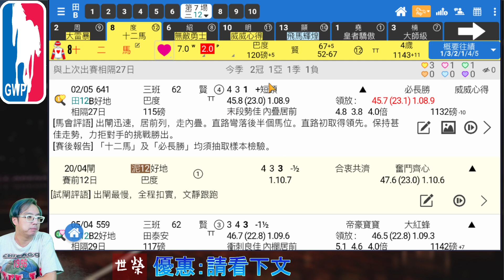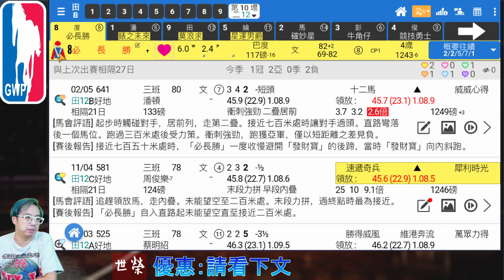🏇HKJC 賽馬 世榮 講馬│賽馬貼士【Gain WP地帶】(六) 21.05.29│●星島冠軍馬評家兼派彩紀錄保持者世榮親身示範投注策略●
投注策略要得心應手，揀啱馬之餘，都要用【堅仔】賽馬APP，有齊賽馬方位，想識賽馬鍊金術，就話都無咁易啦！